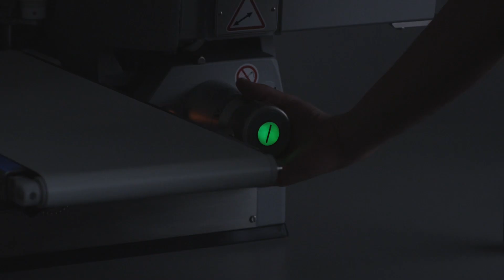S.A.M. 308i safety slicer